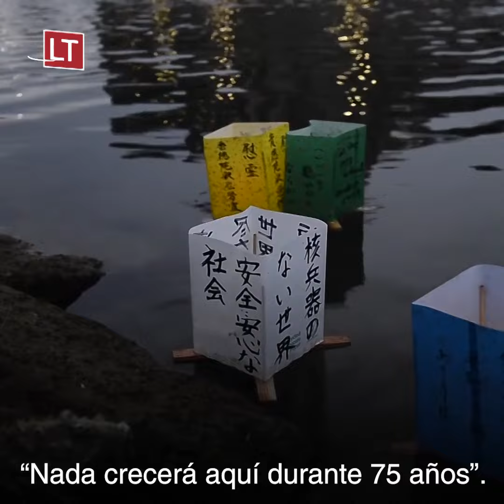Japón | Masiva conmemoración en Hiroshima y Nagasaki a 75 años de la tragedia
Japón conmemoró otro aniversario del primer ataque nuclear en la historia de la humanidad. En un contexto distinto, a raíz de la pandemia del virus Sars-Cov-2, pero no menos masivo.